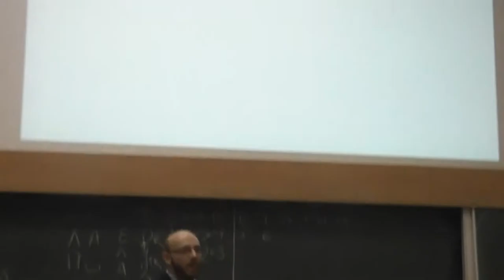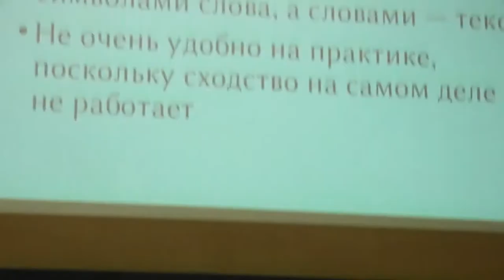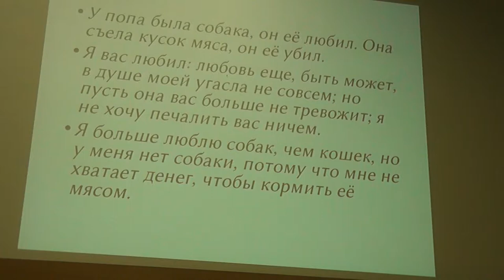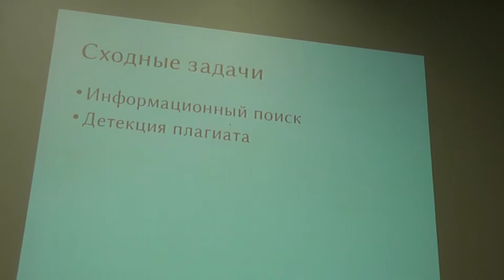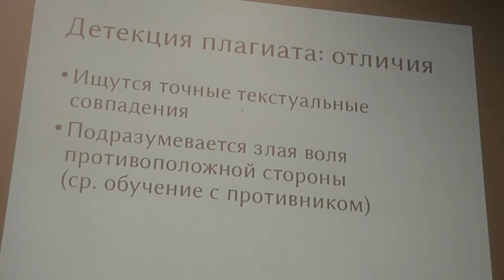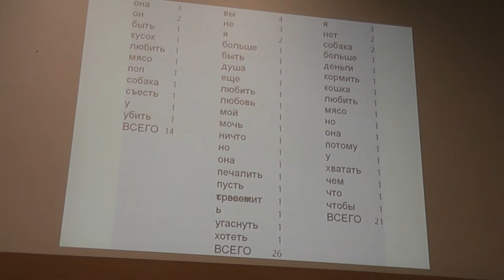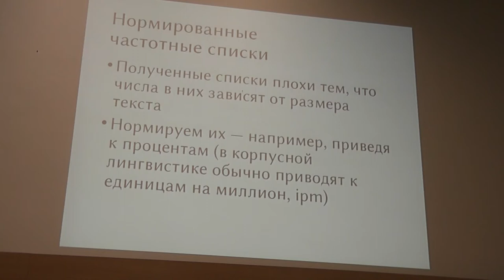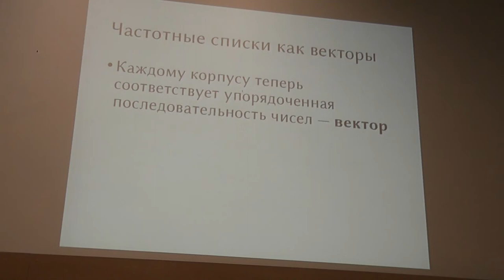3 Расстояния между текстами. Частоты